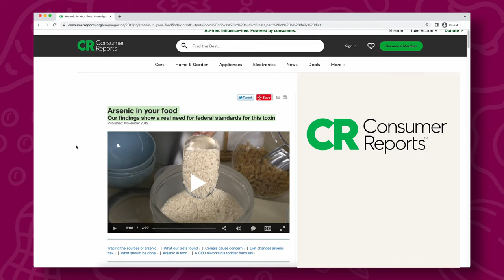Plant-based Milk Review | Baby Milk Alternatives: Pros & Cons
Are plant-based milks safe for babies to eat? Which plant-based milk is best if your baby can’t have cow’s milk. None of the plant milks covered in this video (and cow’s milk) are appropriate in place of infant milk. Breastmilk and/or formula should be your baby’s primary drink until age 1…but if you want to explore using some of these plant-based milks in moderation - in this video I’m sharing pros and cons of each of these plant-based milks:

• Soy milk
• Pea milk
• Almond milk
• Rice drink
• Coconut milk
• Oat milk

00:00 Introduction
00:29 When is cow's milk ok for babies?
01:20 Which plant milks can babies have?
01:39 Soy Milk Pros & Cons
02:29 Pea Milk: Pros & Cons
03:25 Almond Milk: Pros & Cons
04:23 Rice Milk: Cons
05:16 Coconut Milk: Pros & Cons
06:39 Oat Milk: Pros & Cons
07:30 Summarizing plant-based milks for babies

🌱 Help your baby safely learn to eat 100 FIRST FOODS™ when you join my digital program BABY-LED WEANING with Katie Ferraro

💯 Grab your copy of my original 100 FIRST FOODS™ list on this free online video workshop BABY-LED WEANING FOR BEGINNERS

🎧 Listen to and learn the ins and outs of baby-led weaning and hear from other feeding experts on my podcast BABY-LED WEANING with Katie Ferraro

All of the information provided in this video is provided for educational purposes only and is not intended to supersede or replace the guidance or instruction of your primary care practitioner. Always seek the advice of a physician or other qualified healthcare provider regarding a medical condition. In the event of a medical emergency, contact your local emergency assistance.